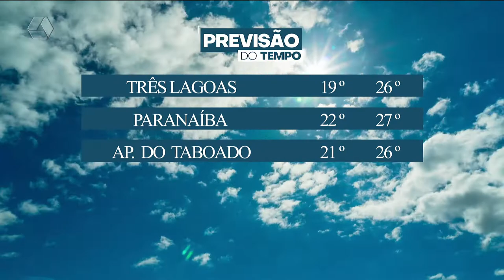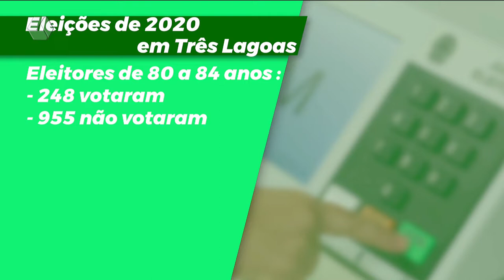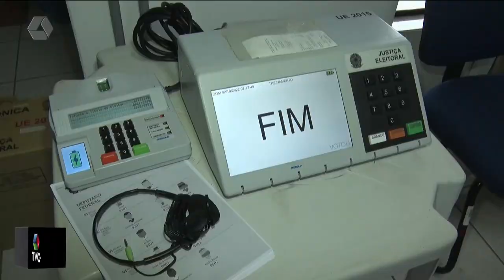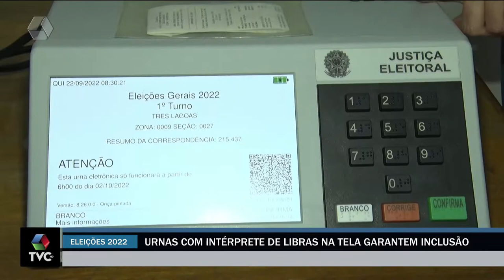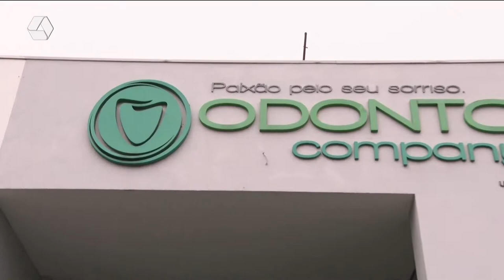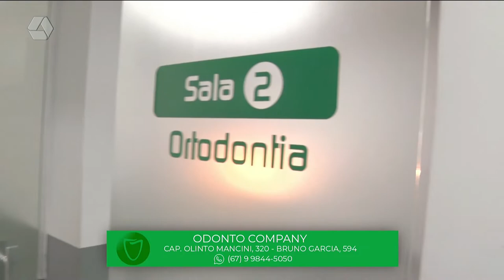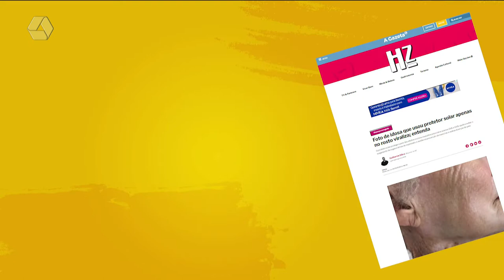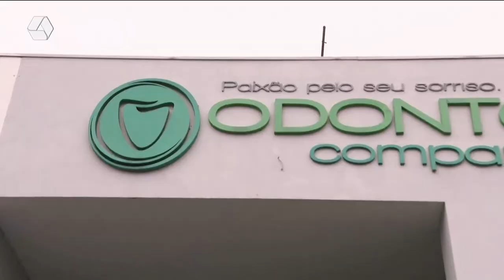TVC Agora 26/09/2022